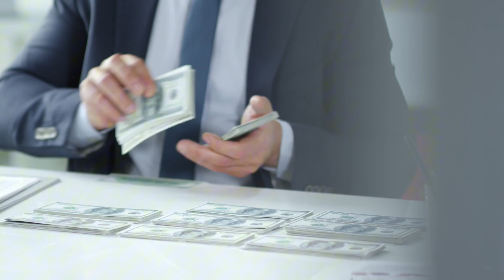O MEDO DA DIVIDA TE IMPEDE DE CRESCER! | PABLO MARÇAL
Família, bem vindo ao canal, aqui o foco é o Capricho!

Deus abençoe.

Instagram dos participantes: @pablomarcal1